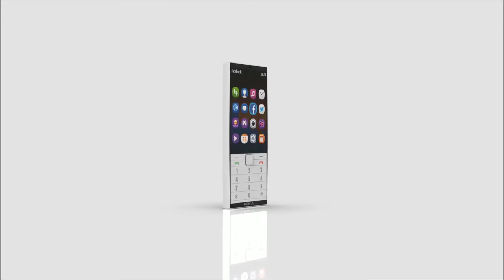Nokia X2 New Phone 2021 Edition😱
More from channel

list=PLMA3Td9VBbBN8y_nkZCuDMg0JlixWuIRN